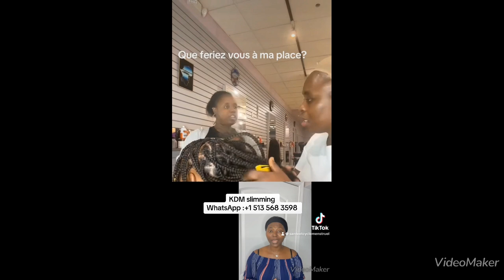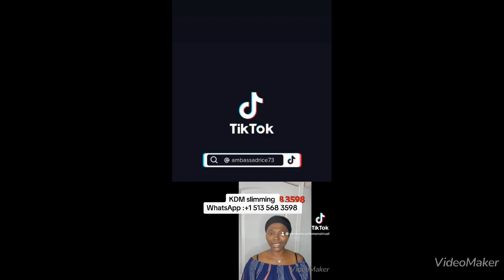Et si vous étiez à la place de de cette dame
Pour la perte de poids sans thé, sans sport, sans restriction alimentaire, nous sommes disponibles sur WhatsApp au :+ 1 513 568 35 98